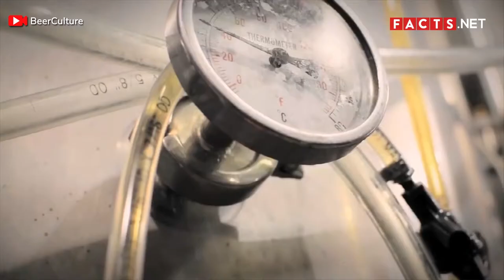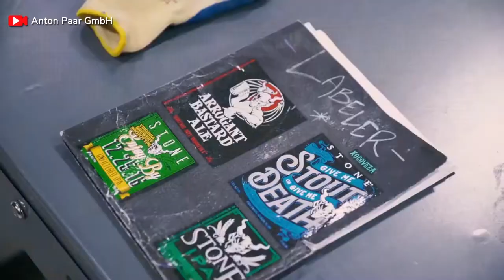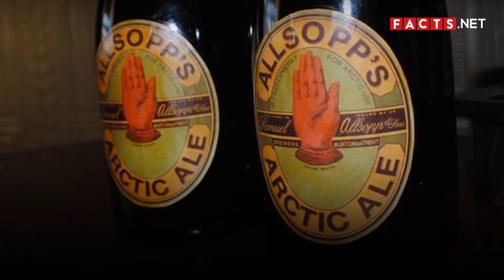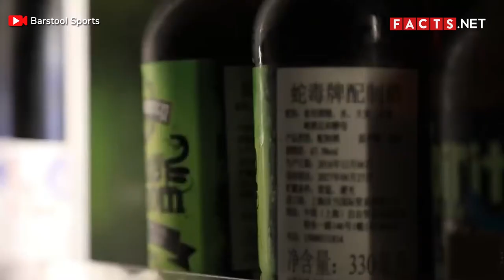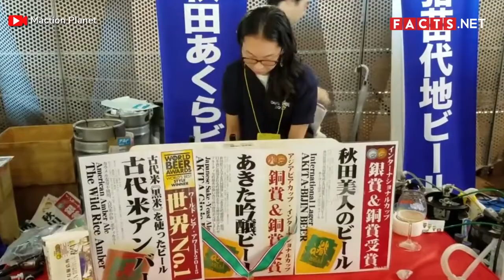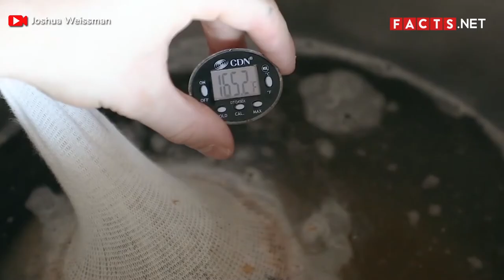Facts About Beer & The Different Types Of Beers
To most people, beer is nothing more than just a drink to chug during happy hour. While beer is certainly a happy hour favorite for many, this carbonated drink can get much more interesting than that.

Do remember an excess of anything never did anybody any good, so it is important to drink in moderation. That way, you can fully appreciate beer in all of its happy hour glory.

If you want to learn more, then sit back, relax, and keep on watching for 30 Beer Facts!

0:35 Beer is one of the oldest drinks in the world.
0:57 Humans drink over 50 billion gallons of beer annually worldwide.
1:13 There are two major types of beer.
1:46 There are hundreds of different styles of beer.
2:01 Craft beer results from a non-mechanized form of beer brewing.
2:22 Because of this, craft beer is much more prized than your average commercial beer.
2:41 One type of beer is India Pale Ale.
3:05 Stout beer is a dark and top-fermented type of beer.
3:28 Wheat beer is a Belgian-style ale.
3:52 Some beers only have subtle differences between them.
4:16 There is a branch of science solely dedicated to the study of beer.
4:37 The biggest producer of beer in the world is China.
4:55 The United States produces the most popular beer brands in the world.
5:25 The Philippines also produces high-quality premium beers.
5:46 The most expensive beer in the world costs $503,300.
6:14 The strongest beer in the world is Snake Venom.
6:40 Every April, Hong Kong hosts the Lan Kwai Fong Music and Beer Fest.
7:03 The biggest craft beer festival in Japan is “BeerFes.”
7:24 Japan holds more than one beer festival every year.
7:56 The Philippines also has an annual beer fest.
8:16 Germany hosts the biggest beer festival in the world.
8:37 Czech Republic has several beer spas.
8:58 Beer pong was invented in the 1950s.
9:16 Belgium sees beer as a healthy alternative to sugary drinks.
9:41 You can try making your own beer with home brewing kits.
9:57 You can extend the expiration date of beers with proper storage.
10:16 Drinking too much beer can cause heartburn.
10:34 Drinking too much alcohol can also cause dehydration.
10:56 Excessive alcohol intake can lead to addiction.
11:14 However, alcoholism is treatable.